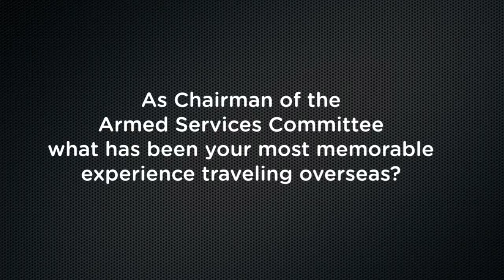THREE QUESTIONS WITH SENATOR JOHN McCAIN 6-28-16